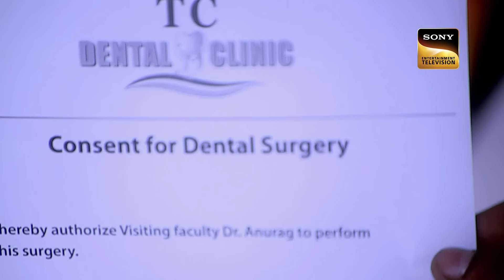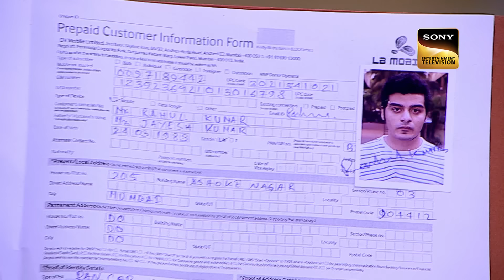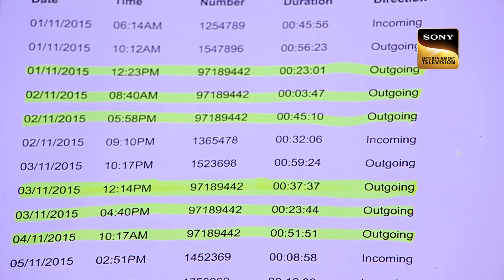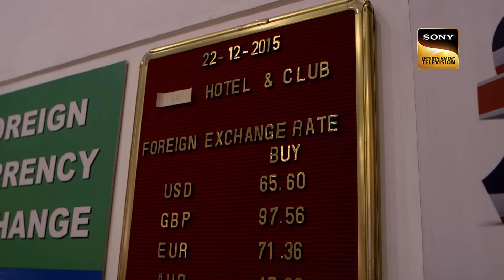पहेली Solve करने के लिए Dr. Salunkhe ने डाला सबको खतरे में |CID|सी.आई.डी.|Latest Episode|30 Oct 2024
A highly unethical experiment is being tried out at a lab. Turning Human beings into animals. How did they even get clearance for an experiment like this? How does CID tackle this issue?